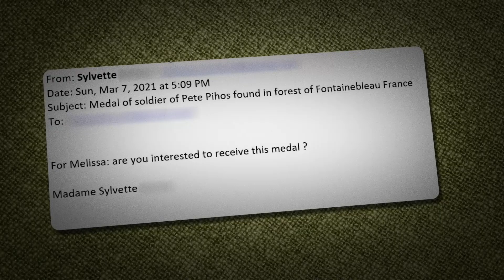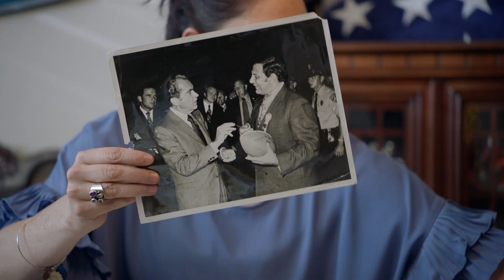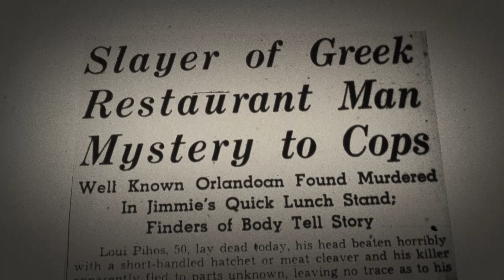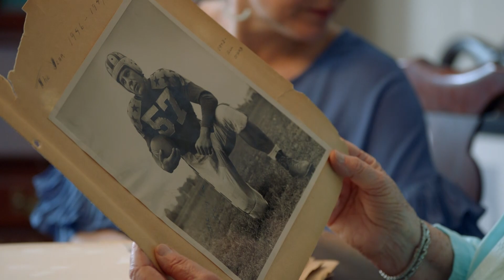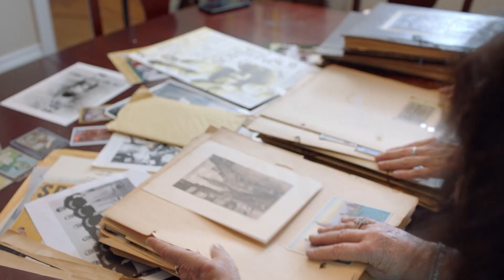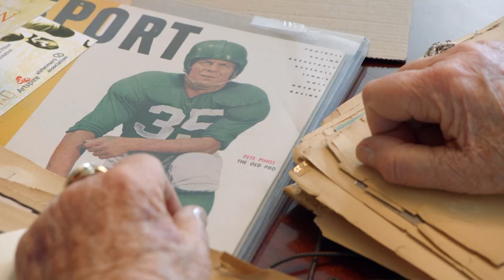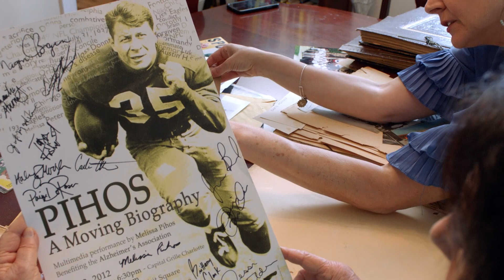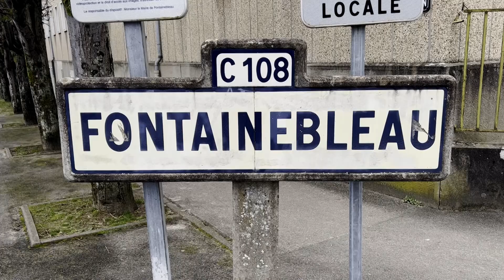Pete Pihos: Why the Daughter of an NFL Legend Calls Her Dad a Moving Biography | NFL Films Presents